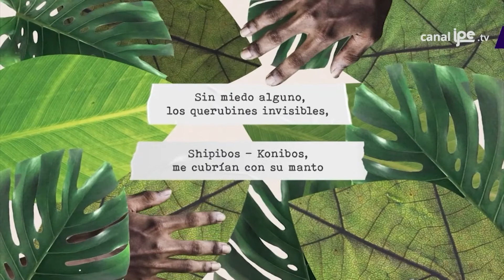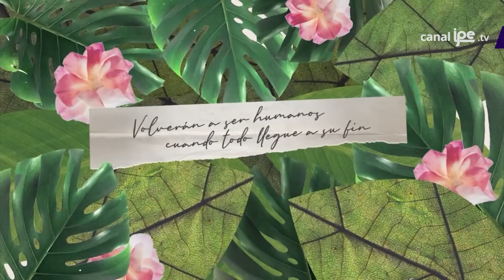“Soy Shipibo Konibo” de Inin Rono Ramírez Nunta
😉 Broté en la cuna de dos naciones simétrico y asimétrico Shipibo - Konibo, ese es el comienzo del poema Shipibo Konibo. 😄

Si quieres saber más sobre este 🤩 y otros episodios de Mi hermana y sus libros dale clic a este enlace